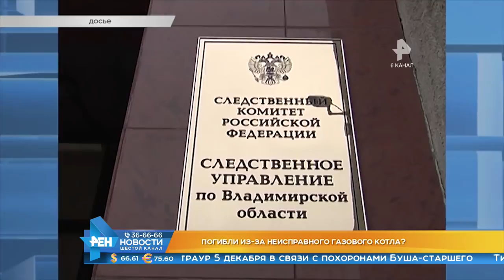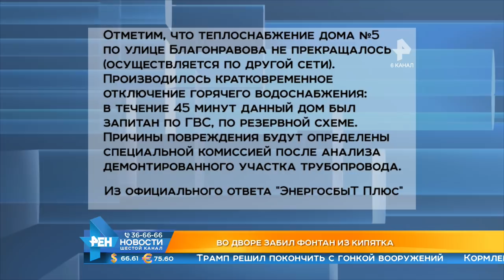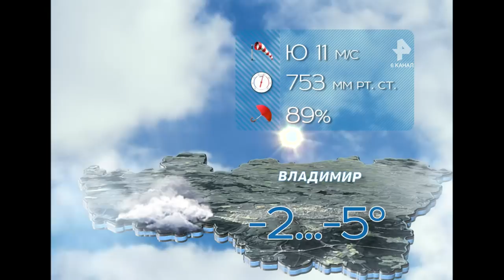Выпуск новостей Эфир 3 декабря 2018